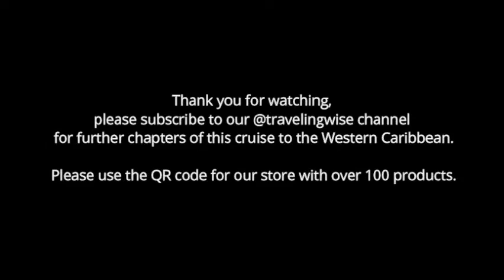The Western Caribbean Cruise Trailer.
A trailer for videos being published soon from my recent cruise around the Western Caribbean. I've just been to hell and back.
As I'm sure all are aware, Hell is an area in Grand Cayman. Its name comes from a group of short, black, limestone formations, with an Erie and sinister look, located in the area.